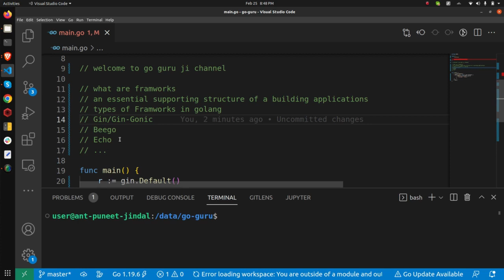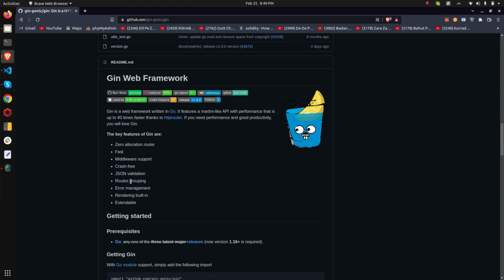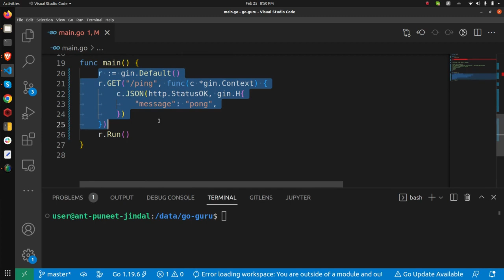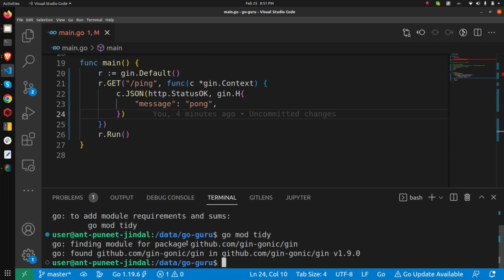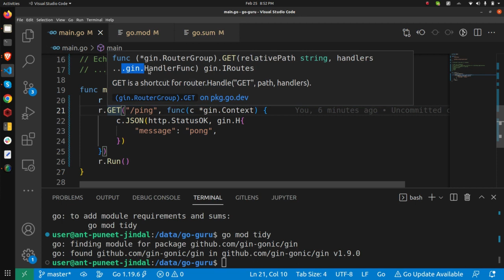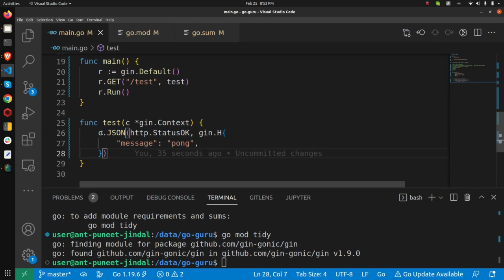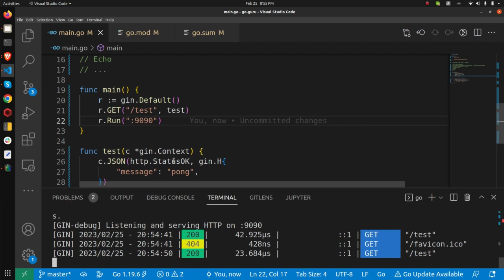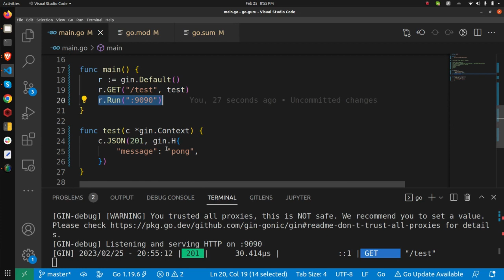Understand the Basics of Gin Golang: Building Web Applications IN HINDI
In this video, we will explore the basics of Gin Golang and how it can be used to build web applications. Gin is a lightweight, flexible, and efficient HTTP web framework that makes it easy to create RESTful APIs and web services.

We will start by setting up a simple web server using Gin and then demonstrate how to create endpoints to handle different types of HTTP requests. We will also cover how to use middleware to add additional functionality to our web server and handle errors gracefully.

By the end of this video, you will have a solid understanding of how to use Gin to build web applications and be equipped with the knowledge to start creating your own web services using this powerful framework. Whether you're new to web development or looking to expand your skills, this video is perfect for you!

go-tutorial
go-web
go-concurrency
go-microservices
go-projects
go-modules
go-grpc
go-testing